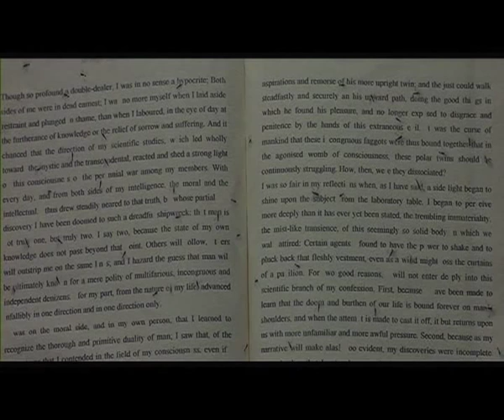Satanas Trailer Escuela Eliseo Subiela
Hecho por Omar Sandoval, Ricardo Durán, Paulo Correa Alvarez y David Tobon Jaramillo...Buenos Aires, Argentina 2008